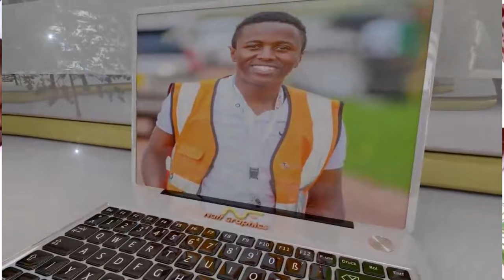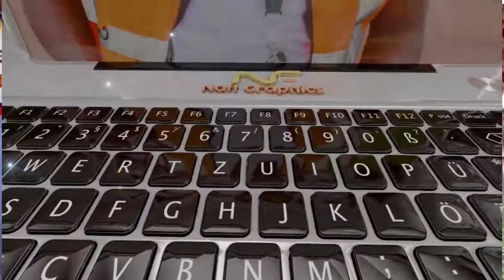REV BEN SHED TEARS DURING HIS BIRTHDAY SURPRISE SEE WHAT HAPPENED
REV BEN SHEDS TEARS OF JOY AFTER BEING SURPRISED BY JCM BROTHERHOOD
Rev Ben Birthday
Rev Ben Cries